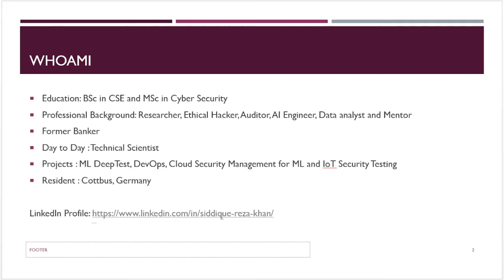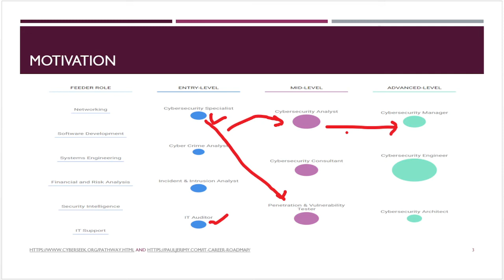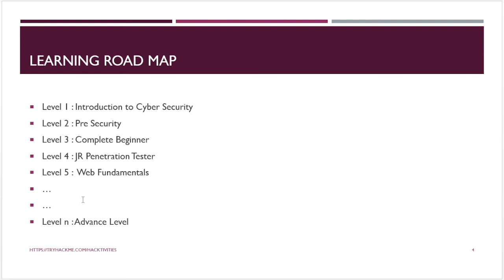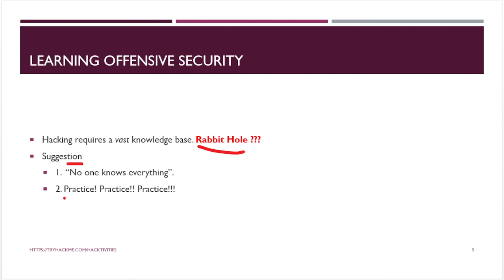Cyber security career roadmap 2022 | Bangla| সাইবার সিকিউরিটি কিভাবে শুরু করবেন 2022 | Introduction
Cyber security career roadmap 2022 | Bangla | বাংলা | সাইবার সিকিউরিটি কিভাবে শুরু করবেন 2022 | Introduction | পরিচিতি/ভূমিকা

Note: This is my First Video Upload t oYouTube. So there are lots of Mistake. Please Excuse Me.

বাংলা:
এই ভিডিওতে আমি আলাপ করেছি, সাইবার সিকিউরিটি ক্যারিয়ারের সম্পূর্ণ রোডম্যাপ নিয়ে।
English:
In this video I have discussed the complete roadmap of a Cyber ​​Security career.

Probable Next Video published On:
Introduction to Cyber Security
Cyber Security is a huge topic, and it can be challenging to know where to start. This path will give you a hands-on introduction to different areas within cyber, including:

Careers in Cyber Security
Offensive Security; hacking your first application
Defensive Security; defending against a live cyber attack
Exploring security topics in the industry
Completing this learning path will give you the knowledge to kick start your cyber journey.

No Prior Knowledge
You need no prerequisite to start this pathway! Just enthusiasm and excitement to learn!

Tags Ends